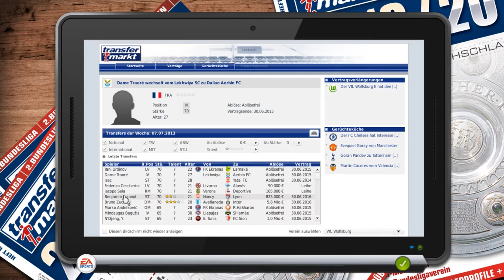Fussball Manager 14 - Let's Play - # 004 Neue Mitarbeiter, Scouting und zweites Testspiel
FUSSBALLMANAGEMENT-SIMULATION IN NEUER VERSION VERFÜGBAR

Ab dem 24. Oktober wird der neueste Teil der Management-Simulation FUSSBALL MANAGER von EA SPORTS für PC im Handel erhältlich sein. Spieler können im FUSSBALL MANAGER 14 ein eigenes Team gründen und den Traum eines erfolgreichen Managers im knallharten Fußballgeschäft ausleben, indem sie ihren Verein zu nationalen und internationalen Erfolgen führen. Die von Bright Future entwickelte Simulation ermöglicht es tief in die Tätigkeitsbereiche des Fußballgeschäfts einzutauchen und zu erleben, wie das große Fußballgeschäft auch abseits des Platzes funktioniert, sei es der Stadionausbau, die Transferverhandlungen oder das tägliche Training. Nur wer es versteht, die Geschicke eines Fußballvereins gekonnt zu leiten, kann Großes erreichen.

Erstmals in der Geschichte der Serie wird das Spiel nicht mit dem handelsüblichen Preis einer Vollversion erhältlich sein, da man sich in diesem Jahr ausschließlich auf die Pflege und Verbesserung der bestehenden Spielelemente konzentriert hat.

STÄDTETEXTE, INTERVIEWFRAGEN, TEXTMODUS

Im neuen FUSSBALL MANAGER 14 sind, neben verschiedensten kleineren Spielverbesserungen und -optimierungen, die aus dem Vorgänger freispielbaren Features (wie z.B. die Team-Matrix, die Gerüchteküche, das Psychologische Profil, das Managerhaus oder erweiterte Statistiken) schon von Beginn an freigeschaltet.

Speziell und nur für den deutschsprachigen Raum werden außerdem zahlreiche neue Städtetexte, neue Interviewfragen und vor allem ein erweiterter Textmodus das Spielerlebnis intensivieren. „Gerade beim Textmodus werden wir unseren Spielern in diesem Jahr eine Menge neuer Varianten bieten - und dabei wird auch der Humor nicht zu kurz kommen", verspricht Gerald Köhler.

Zudem wurde der internationale und nationale Namenpool (Nachnamen, sowie männliche und weibliche Vornamen) komplett überarbeitet. Insgesamt werden somit über 6.000 neue Namen im Spiel integriert sein.

NEUE SPIELERBILDER, LADESCREENS UND CLUB WALLPAPER

Auch visuell wird der FUSSBALL MANAGER 14 mit Spielerbildern, Ladescreens, Club Wallpaper und Städtebildern der Saison 2013/2014 auf dem neuesten Stand sein.

Dank umfangreicher Aktualisierungen sind zudem alle lizensierten Ligen (in Deutschland der 1. und 2. Bundesliga), Vereine, Teams, Spielerkader und Spielerstärken entsprechend der letzten Transferperiode und sportlichen Entwicklungen mit den neuesten Daten, Werten und Optiken verfügbar. Neu im Spiel sind lizenzierte Kader der ersten Ligen der Tschechischen Republik, der Ukraine und Kroatiens.